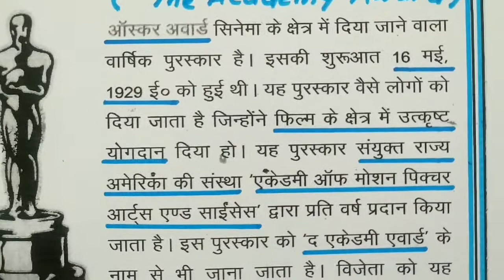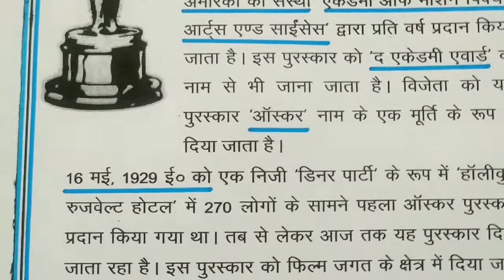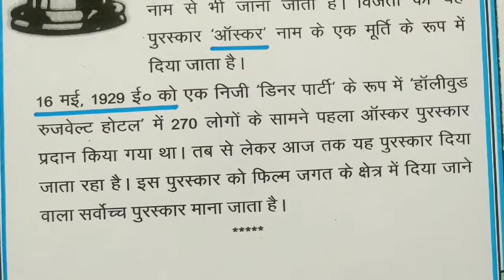सामान्य ज्ञान सीरीज : द ऑस्कर अवॉर्ड ( The OSCAR AWARD)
ऑस्कर अवॉर्ड सिनेमा के क्षेत्र में दिया जाने वाला वार्षिक पुरस्कार है।